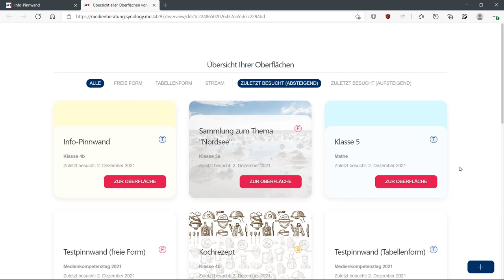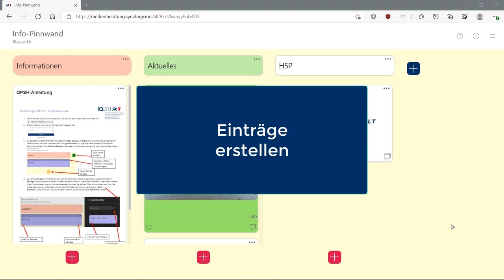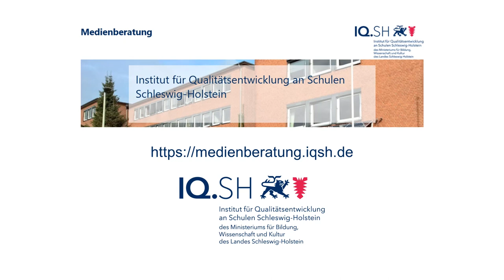Onlinepinnwand SH (OP.SH)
Neuigkeiten in der Onlinepinnwand SH (OP.SH)